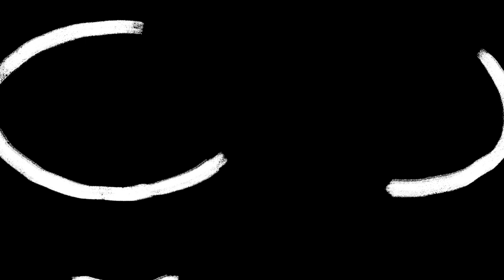Victor Marichal - On The Road (animated music video)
► Animation by Sofia Negri

Lyrics:

On the road with a light heart
Walking through a dreamlike sunset
A red sky and a sugary breeze
A few stars flirting with the moon

It smells of wood fire and cotton candy. Coming at a crossroads, you see a clown, a dwarf and a bearded woman. A strongman, a giant and an old magician, sat around the fire, talking…

You met the members of a tribe
Colourful characters and outcasts
Dreamers and star-gazers

They welcome you around the fire, give you a plate of stew and a cup of wine. Later on tonight, the circus will come to life. So when the moon has replaced the sun, high up in the sky, all of them go for the show must begin...

The crowd starts filling up the circus tent. Lion tamers, fire eaters, singing giants and dancing dwarves. And above, above, among the flying acrobats, is a glittering girl…
All eyes for you…

You fell in love with a bird
How does it feel ? How does it feel ?
To fall in love with a bird...

► Words and music by Victor Marichal

Guitar, vocals: Victor Marichal
Bass: Yaron Stavi
Drums: Adam Hayes

Produced by Alex Story

Recorded at Buffalo Studio by JB Pilon
Mixed by Kristofer Harris
Mastered by John Davis at Metropolis